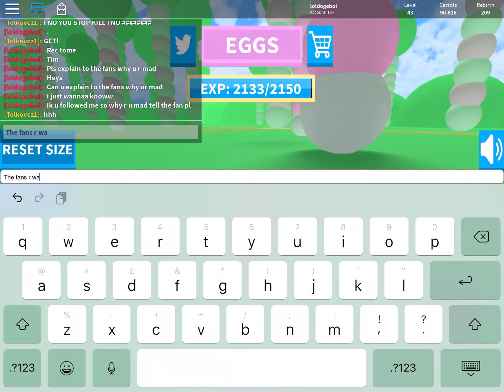This guy just won’t talk!!!